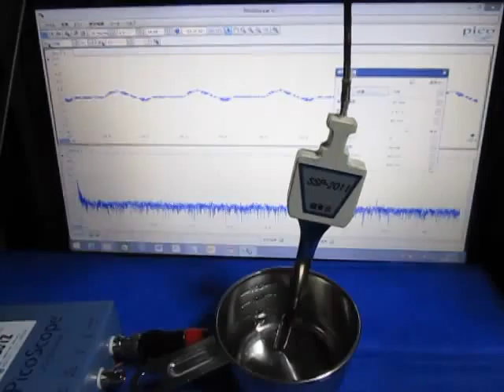超音波実験 Ultrasonic experiment